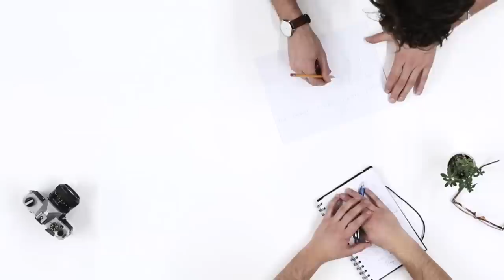Александр Виш 📚 LEECHНОСТЬ. Книга Ⅰ [02] ОКНО ДЛЯ ДУШИ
Мир прекрасен, а наше истинное и единственное предназначение - получать удовольствие от самой жизни, от всего, что окружает нас. Мы - собиратели информации. Для этого мы здесь. Но есть то, что встало на пути нашего предназначения, и не даёт нам выполнить свою программу, чтобы затем не пустить нас домой".
Заказать книги А. Виш:
💠🎥 Использованы кадры из фильмов:
💥 Коматозники. 2017
💥 Малыш и Карлсон. 1968